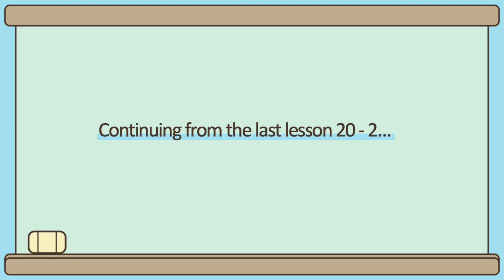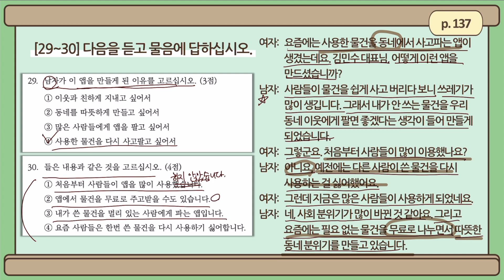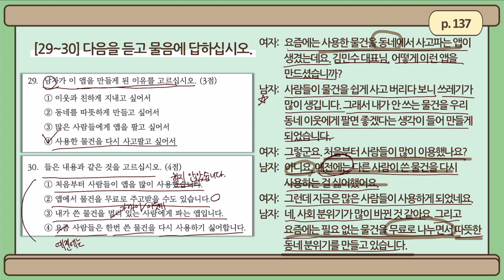[Emma's Seemile Easy TOPIKⅠ] Lesson 20-3, Practice test 1 (28~30)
What is mainly covered in this lesson;
We are providing practice tests in the same way in preparation for the TOPIK test.
A total of 3 practice tests are provided, and this is the first practice test.
In this lesson, questions 28 to 30 in the listening part are explained.

* The textbook for this class is [Seemile Easy TOPIKⅠ].
The author of this book is June Joe, and she is a Korean language instructor with many years of experience teaching TOPIK to foreigners.